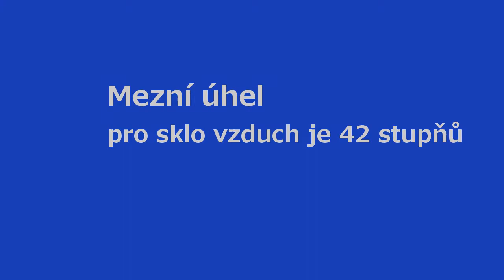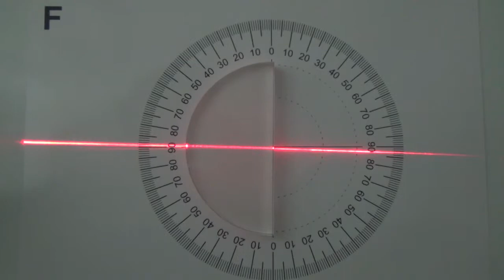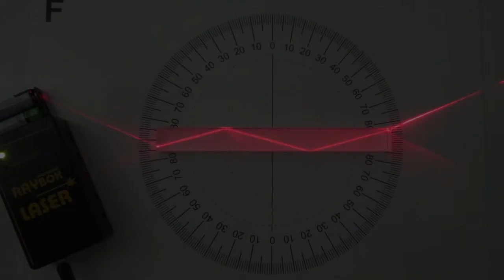fyzika 5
Výukové video pro fyziku